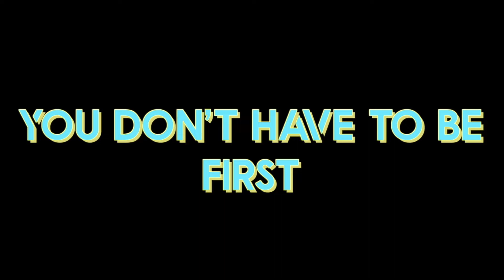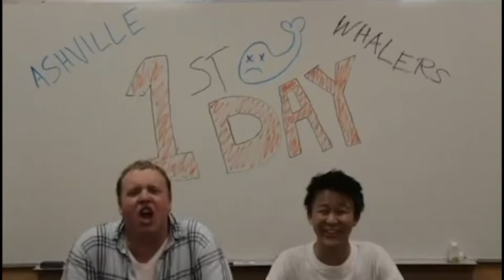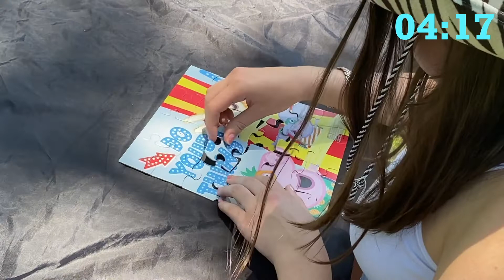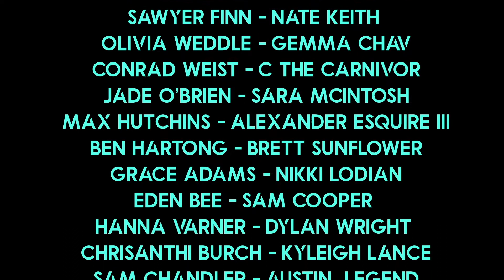LAST Season 2 - Day 2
Welcome back to LAST!  TOAST Film Camp's Reality Television Game Show where contestants battle it out to be the LAST contestant and win the grand prize of $50,000!  Turn in each night at 9:00 p.m. to watch each episode and be ready for the Season Finale at the TOAST Film Camp Premiere, Saturday, August 27th, in Titus Auditorium starting at 7:00 p.m.!